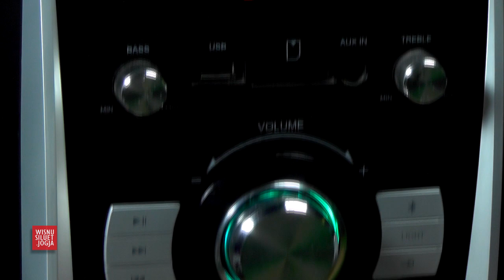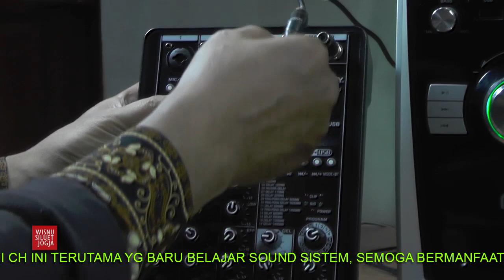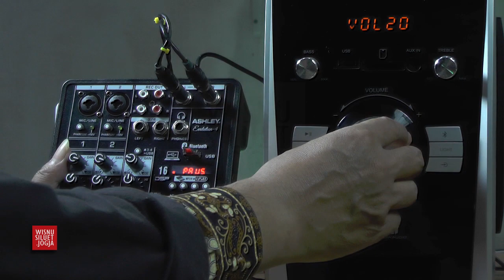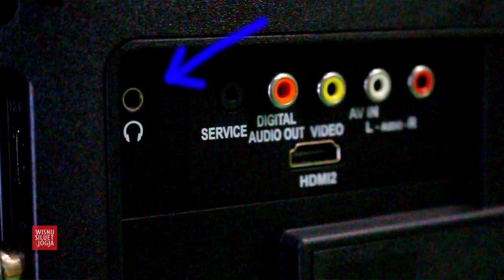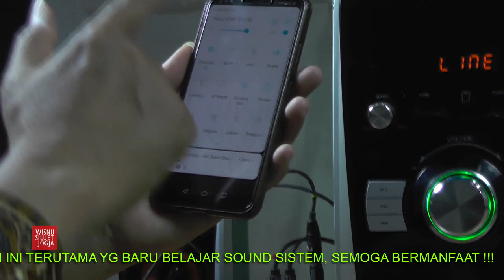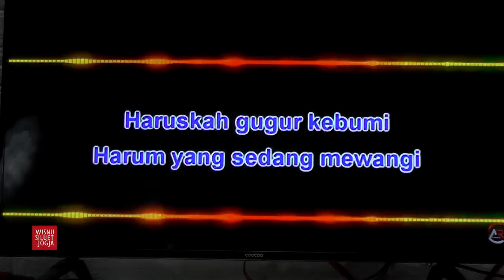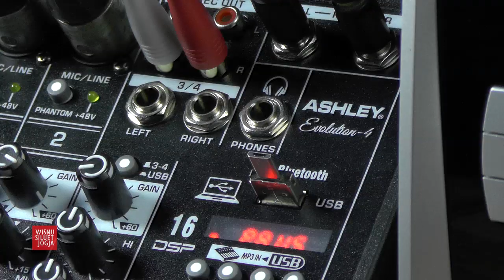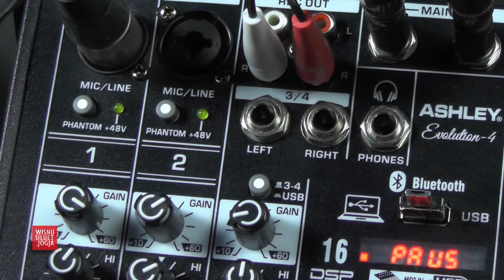Polytron PMA 9501 digabung dengan mixer ASHLEY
Pada video kali ini, mixer Ashley Evolution 4 digabung dgn Polytron PMA 9501. Ini menjadi home karaoke & home intertaiment. dengan biaya yang cukup murah sdh didapat hasil yang juosss !!!